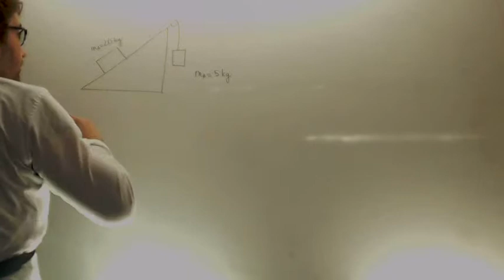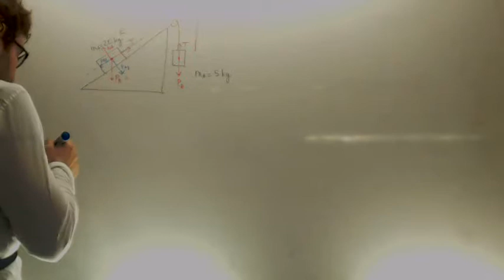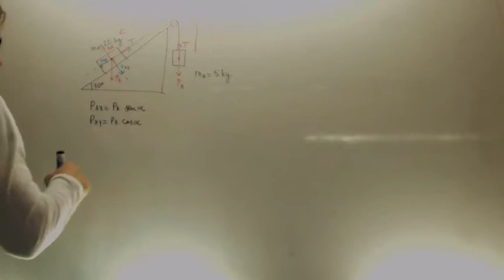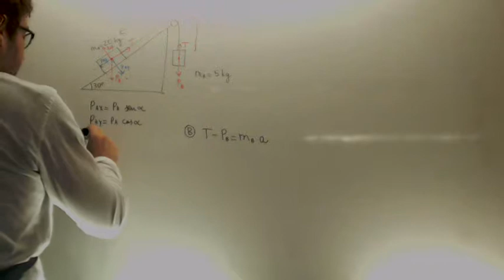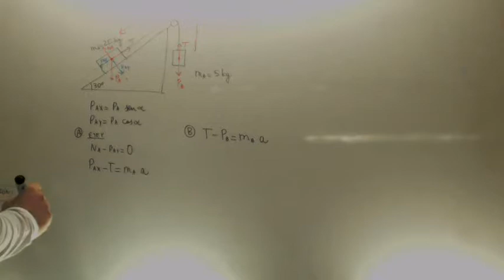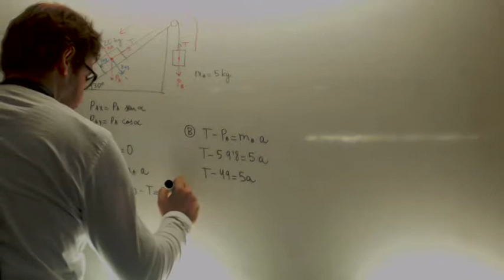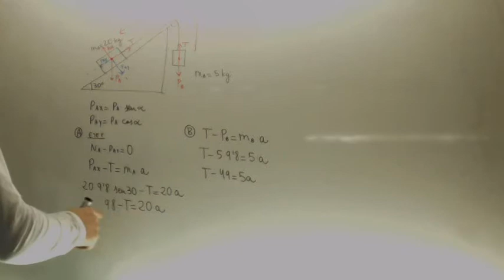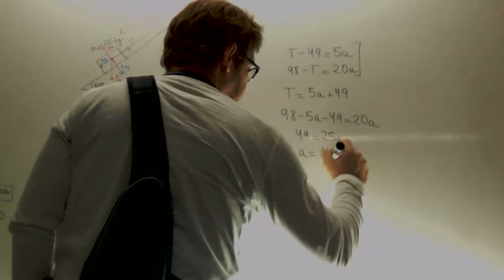Plano inclinado con polea y masa colgando 02 Dinamica Fisica 4º ESO Academia Usero Estepona